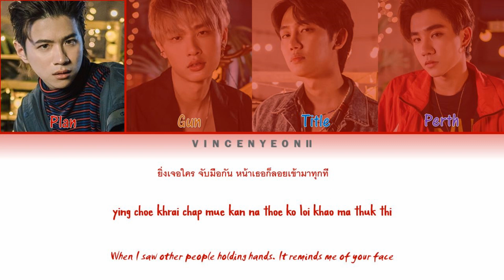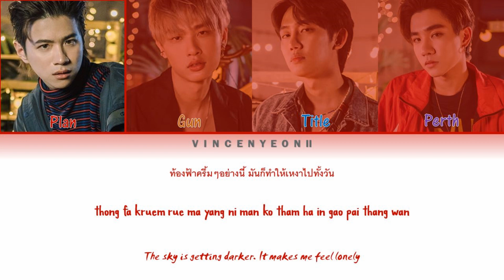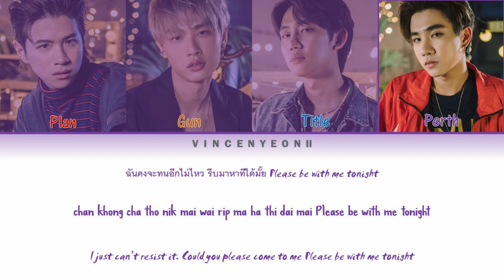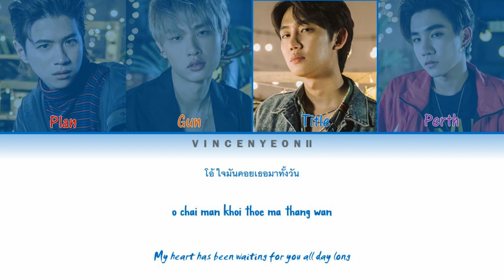TEMPT - Be With Me Tonight (Thai/Rom/Eng) Lyric Video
All Rights Administered by Attractor

 TEMPT - Be With Me Tonight  with Thai, Romanization and English subs!

Credits:
- Attractor (Music)